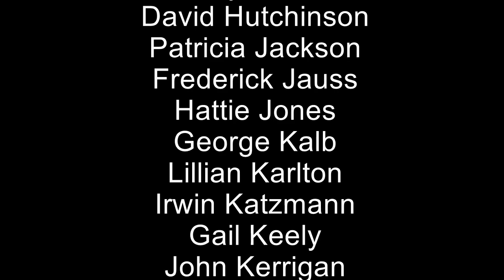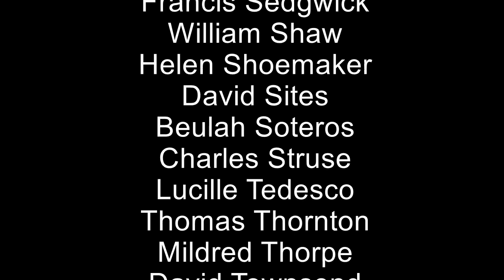Roxborough High Class Trip 1959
In 1959, our high school class embarked on a memorable trip to Washington DC. We were filled with excitement and anticipation as we explored the historic landmarks and monuments of our nation’s capital. As we walked the halls of the Smithsonian museums and gazed up at the towering Washington Monument, we couldn’t help but feel a sense of awe and wonder at the rich history and heritage that surrounded us.

As we looked towards our upcoming graduation and the unknown future that lay ahead, we were filled with a mix of excitement and apprehension. We knew that we would soon be facing new experiences and challenges, but we were determined to face them head-on, armed with the knowledge and memories of our time in Washington DC.

Our trip to Washington DC was a defining moment in our high school years, one that we would always look back on with fondness and nostalgia. It was a time when we stood on the cusp of adulthood, ready to take on the world and all its challenges.